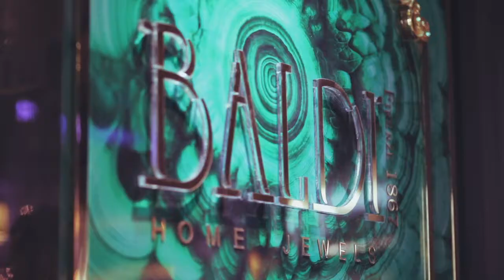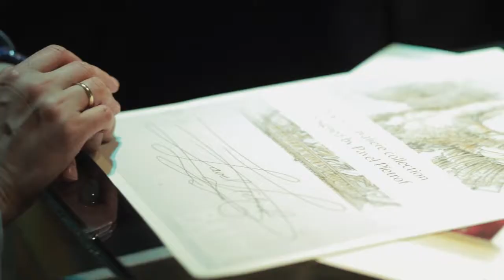Baldi 1867 - Salone del Mobile 2018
Baldi showcased its works of art at Salone del Mobile 2018. A breathtaking atmosphere. An unparalleled lifestyle.